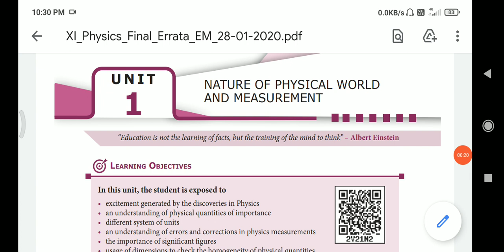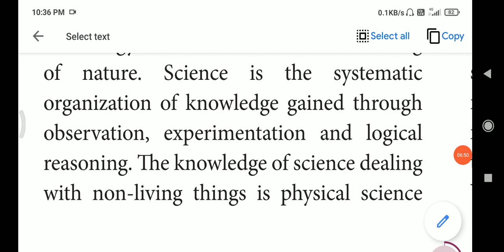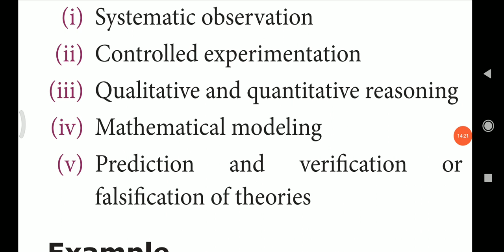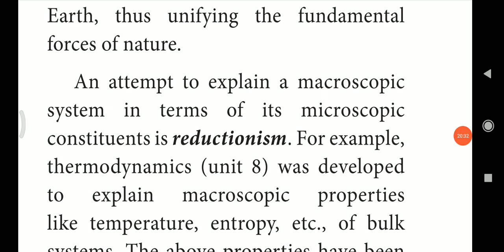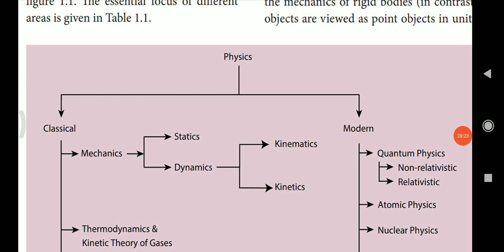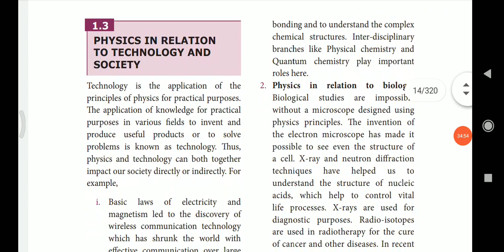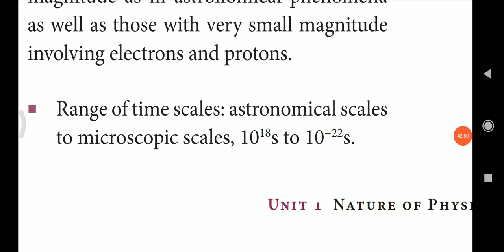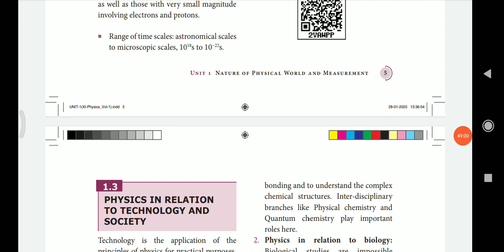Nature of the world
Lesson l